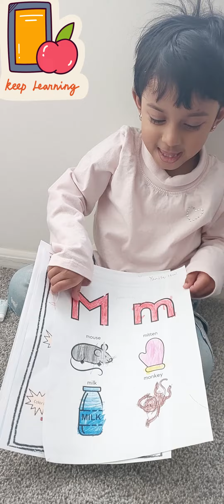Young Minds - Teaching little one - Learning Journey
Educating the Little Ones - Youngest Learners - Guiding the Young Ones